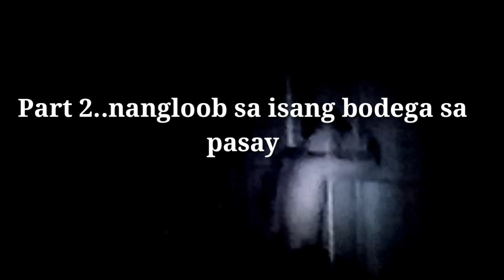Pasay scandal...Lalaki huli sa aktong...nanloob sa isang bodega sa pasay..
Akyat bahay Gang